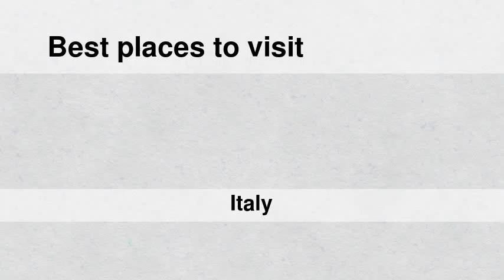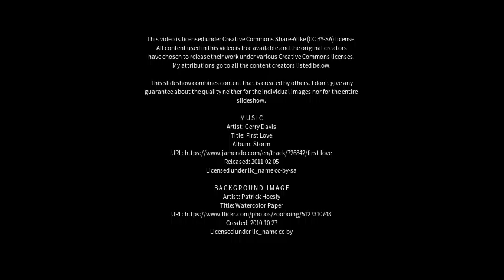Best places to visit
Best places to visit - Mede (Italy) Best places to visit - Slideshows from all over the world - City trips, nature pictures, etc.